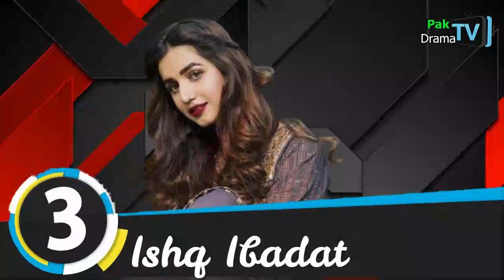Top 10 Memorabele Pakistani Dramas of 2015 || Pak Drama TV